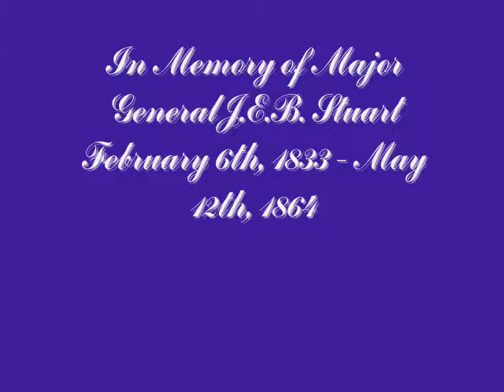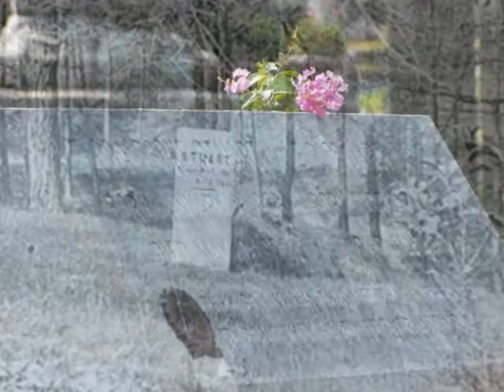JEB Stuart Memorial